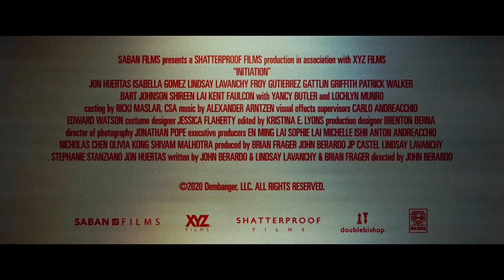Initiation Official Trailer (2021) - Lochlyn Munro, Yancy Butler, Jon Huertas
Check out the official Initiation Trailer starring Lochlyn Munro, Yancy Butler, Jon Huertas

UK Release Date: 4 February 2021
Starring: Lochlyn Munro, Yancy Butler, Jon Huertas
Directed By: John Berardo

Synopsis: Whiton University unravels the night a star-athlete is murdered, kicking off a spree of social media slayings that force students to uncover the truth behind the school's hidden secrets and the horrifying meaning of an exclamation point.